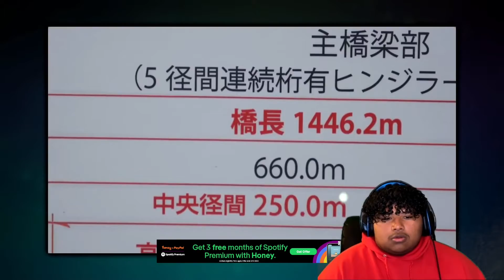Top Scariest Bridges in the World !!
List of the scariest and dangerous bridges on the planet. Why would anyone go on these?